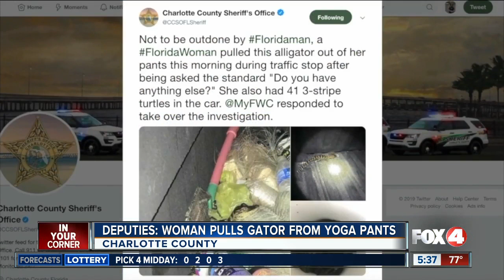Charlotte County woman pulls gator out of her pants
Deputies in Charlotte County say a woman pulled a gator out of her pants during a traffic stop.